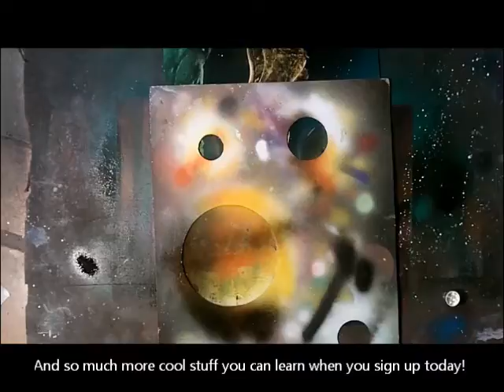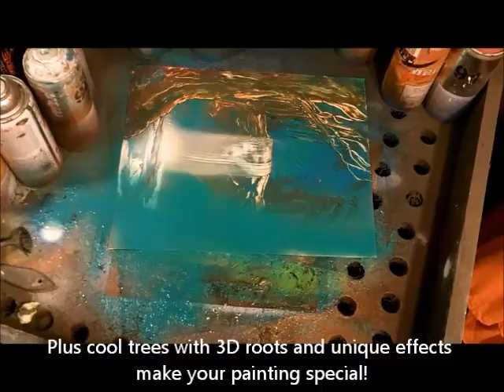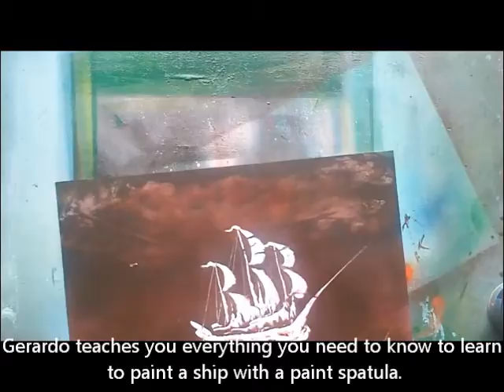spray paint art secrets october 2013, waterfalls, planets,sunset,dragons.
to learn how to spray paint planets, waterfalls, sunsets and dragons!
These spray paint art video lessons are available to all Gold members of Spray Paint Art Secrets anytime!
spray paint waterfall, spray paint planets, spray paint art sunset, spray paint art dragons